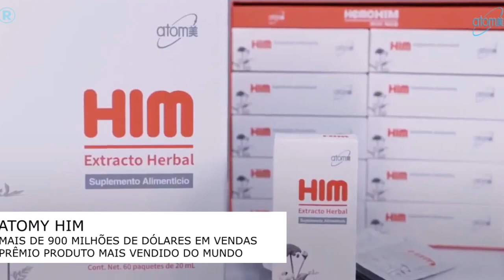[BOMBA] SEDE DA ATOMY SERÁ FINALMENTE INAUGURADA EM SÃO PAULO!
✅ Veja agora!!! Veja como pessoas estão cadastrando pessoas todos os dias em suas redes e ainda aumentando seus ganhos através da internet, de forma simples e do zero: